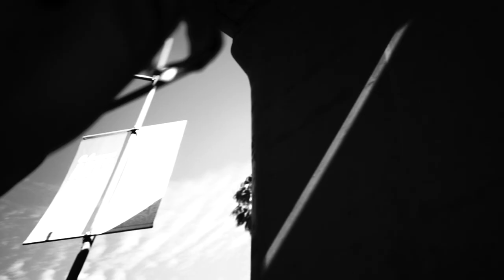MY PHOTO ETHOS.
If you didn't photograph or video it, did it ever really happen? No.